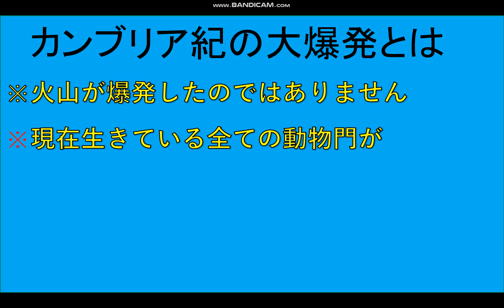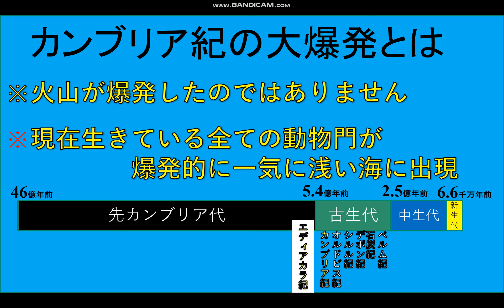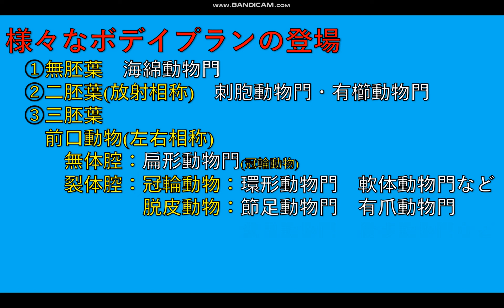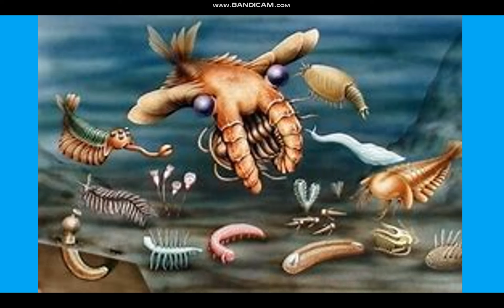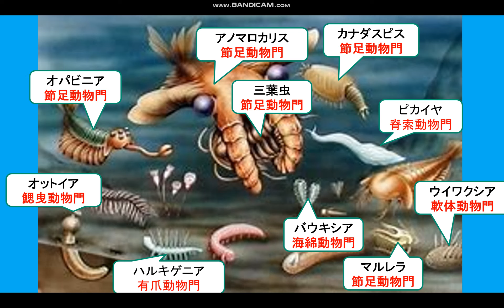カンブリア紀の大爆発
カンブリア紀の大爆発とは何か解説します。